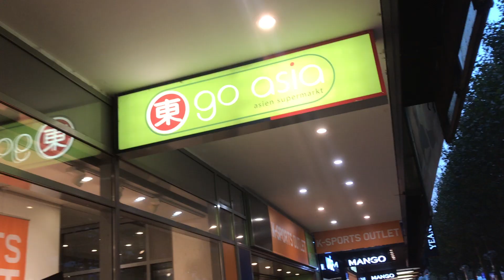Heidelberg & Vietal Kitchen Herbstmenü-Tasting mit Lara | VLOG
Nach einer spannenden Ersti-Woche ging es Freitag nach kurzem Abstecher in die Heidelberger Altstadt nach Stuttgart, wo Lara (Instagram: @recoveringlara/ *ad) und ich zum "Herbst-Menü"-Tasting bei Vietal Kitchen (*ad) eingeladen wurden. Warm, herzhaft, vegan und perfekt abgestimmt auf den Herbst und die milden Temperaturen, gestalted und angerichtet mit lebhaften satten Herbst-Tönen, die etwas Farbe in die Jahreszeit bringen. Wir haben sowohl das Essen, sowie den ganzen Besuch genossen und können Vietal Kitchen Stuttgart deshalb nur wärmstens empfehlen!

Viet's Instagram: @vietamin_dy
Lara's Instagram: @recoveringlara

Bis hoffentlich ganz bald,
Stefanie